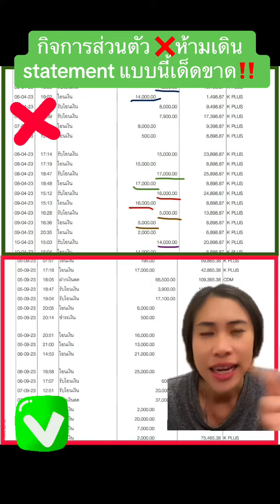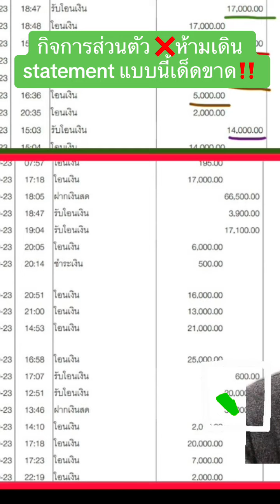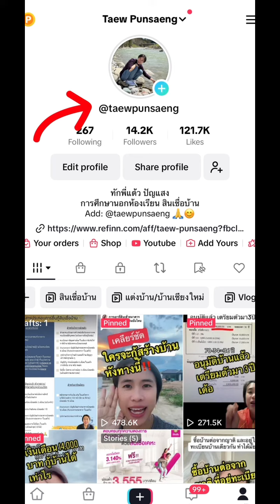ค้าขายห้ามเดินบัญชีแบบนี้เด็ดขาด ถ้าจะซื้อบ้าน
กิจการส่วนตัว ❌ห้ามเดิน statement แบบนี้เด็ดขาด‼️ ต้องเดินอย่างไร ไปฟังกันค่า